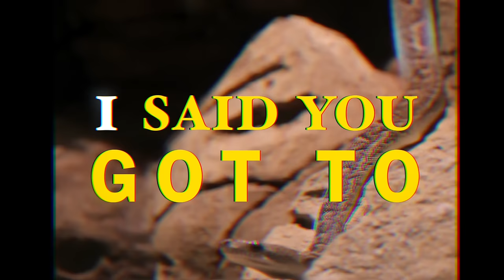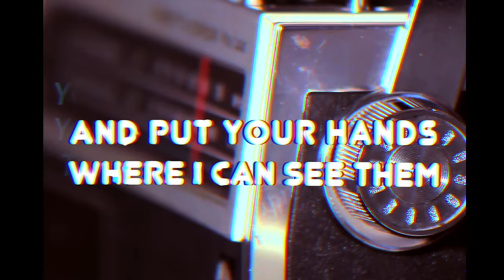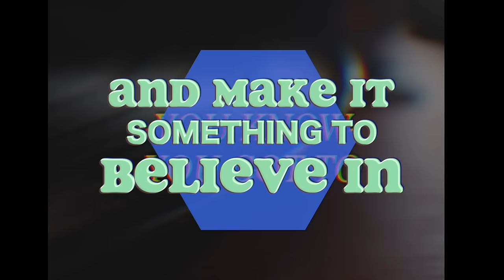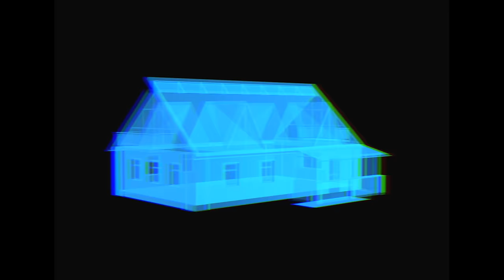The Heavy - Turn Up (Lyric Video)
The Heavy's new album, 'AMEN', is out now. Buy/stream the album at